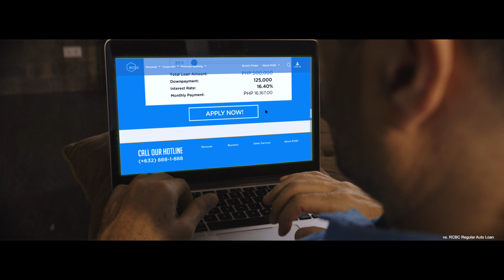RCBC Auto Loan Plus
With the new normal comes new opportunities.
When you step up your role in the family, at work, or in your career, you can count on RCBC Auto Loans to help you along the way.
Getting the car you need through RCBC Auto Loans is EasierThanEver! Enjoy affordable rates, free one-year car insurance, and a hassle-free insurance payment scheme that’s tucked into your monthly amortization.